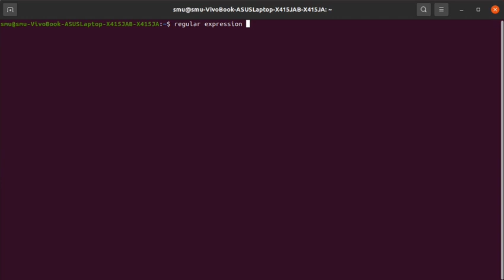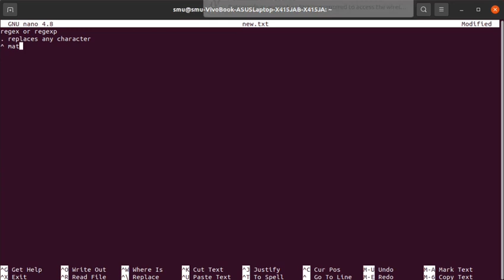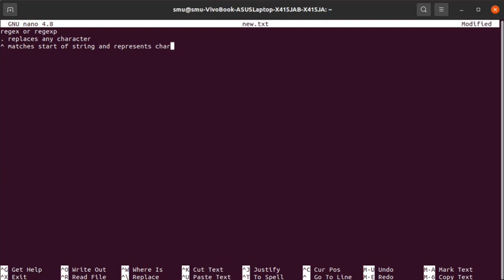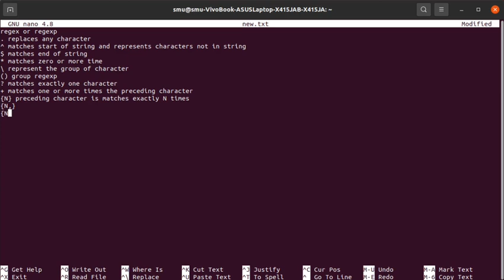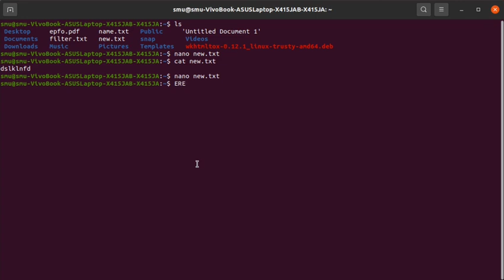linux regex and regexp in linux || regular expression in python program day with Sam